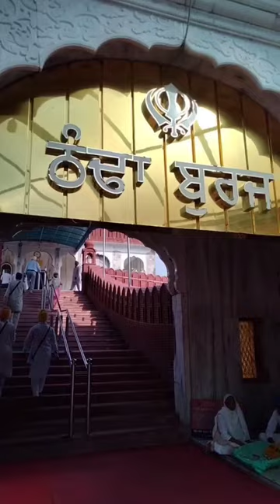GURUDWARA FATEHGARH SAHIB SIRHIND